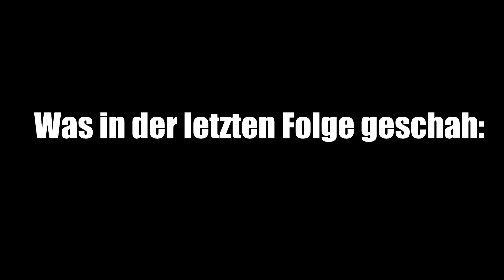"Die heilige Tonne" || Dayz Standalone 0.59 German Gameplay #61 (60 FPS/HD)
In dieser Folge zur Dayz Standalone 0.59 German Gameplay : "Die heilige Tonne" waren wir hauptsächlich in der Stadt Zelenogorsk unterwegs, in welcher es eine kleine Militärstation gibt. Zuvor hatten ich in Pulkovo eine rote Tonne entdeckt, welche wir nun gemeinsam abholen wollten, da mir der Weg mit dieser in der Hand zu gefährlich erschien. Doch die Tonne hatte schon jemand anders :D Viel Spaß mit der neusten Dayz Folge!

Wenn ihr mich supporten wollt folgt mir doch unter folgenden Links und teilt in den sozialen Medien was das Zeug hält:

Du willst mich und meinen Kanal mit einer Spende unterstützen?

Equipment:

Logitch HD Webcam
Greenscreen
Maus: Decus Gaming Mouse
Headset: Tt Esports Shock Gaming Headset
Mikrofon: Rode NT-USB

PC
GPU: GeForce GTX 960
CPU: IntelR CoreTM i7-2700K CPU @3.50Ghz
Arbeitsspeicher: 16,00 GB RAM
Auflösung: 1920x1080, 60Hz
Betriebssystem: Microsoft Windows 7 Ultimate

DayZ ist ein in der Entwicklung befindliches Survival-Horror-Computerspiel von Bohemia Interactive und ging aus der gleichnamigen ArmA 2-Mod DayZ aus dem Jahr 2012 hervor. Die frühe Alpha-Version des Spiels wurde am 16. Dezember 2013 auf der Internetspielplattform Steam für den PC veröffentlicht. DayZ ist ein Open-World-Spiel des Genres Survival Horror, es gibt keine Spielziele im eigentlichen Sinne. Das einzige Ziel ist es, sich durchzuschlagen, um zu überleben.

Der Spieler muss sich durch die 225 km² große Spielwelt zumeist möglichst leise bewegen, da beim Gehen oder Laufen Lärm erzeugt wird, was sich in der Nähe aufhaltende Zombies anzieht. Auch laute Schüsse erregen die Aufmerksamkeit der Zombies. Durch schallgedämpfte und lautlose Waffen wie z. B. Beil, Stemmeisen oder Armbrust kann sich der Spieler jedoch auch verteidigen, ohne Aufmerksamkeit zu erregen. Auf weiten Ebenen ist man besser für Zombies sichtbar; Ducken oder Kriechen verringert die Sichtbarkeit. Wird ein Überlebender verletzt, so muss er seine Wunden verbinden und bei hohem Blutverlust von einem anderen Spieler eine Transfusion verabreicht bekommen. Knochenbrüche müssen mit Morphium oder einer Schiene aus Holzstöcken und Verbandmaterial versorgt werden. Nach heftigen Kämpfen und schweren Verletzungen kann der Spieler Panik oder Schmerzen bekommen. Panik wird durch ein Symbol dargestellt, während Schmerzen zu starkem Zittern führen, welches das Zielen mit der Waffe enorm erschwert. Schmerzen werden mit Schmerzmitteln behandelt. Zudem ist es möglich, sich zu erkälten und Fieber zu bekommen. Um sich aufzuwärmen bzw. zu genesen, lassen sich Lagerfeuer entfachen, Heat Packs oder vorsorglich warme Kleidung benutzen, sofern man diese findet. Zusätzlich ist der Spieler gezwungen, regelmäßig zu essen und zu trinken, um nicht zu verhungern oder zu verdursten.

Das weitläufige Terrain wird nach Süden und Osten hin durch Meer begrenzt. Überschreitet der Spieler die Grenze nach Norden oder Westen, so betritt er eine monotone Graslandschaft, die keine Spuren von Zivilisation oder Vegetation mehr aufweist. Da der Spieler in dieser endlosen Einöde auch keine Nahrung mehr auffindet, ist er früher oder später zur Umkehr gezwungen. In der Spielwelt gibt es Wettereffekte, welche auch Einfluss auf das Spielgeschehen haben. Bei Regen sinkt langsam die Körpertemperatur, was eine Erkältung oder Krankheiten wie Cholera, Dysenterie und Hepatitis hervorrufen kann; bei Sonne erwärmt sich der Spielcharakter. Des Weiteren gibt es Tag- und Nachtwechsel. Bei Nacht sorgen Taschenlampen, Bengalfeuer, Leuchtstäbe oder Nachtsichtgeräte für Sicht, was wiederum ungewollte Aufmerksamkeit erregen kann.

Kommunikation mit anderen Spielern ist mittels einer Textchat- und Sprachchatfunktion oder mittels Handzeichen möglich.

Der Tod der Spielfigur ist permanent. Der Spieler verliert seine Ausrüstung und fängt wieder bei Null an. Da die Leiche der Spielfigur jedoch nicht verloren geht, können sämtliche Gegenstände wieder aufgenommen werden, sofern dies nicht bereits ein anderer Spieler getan hat.